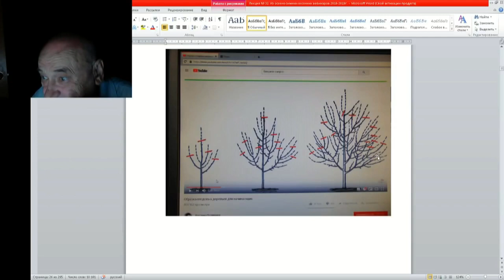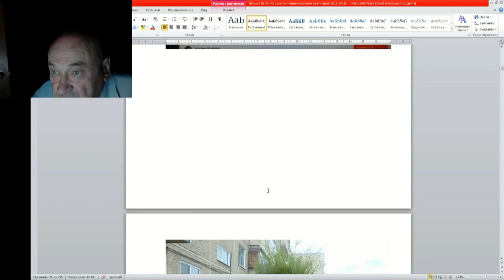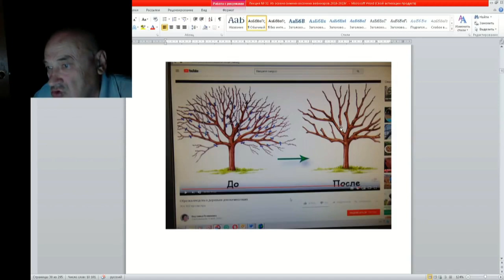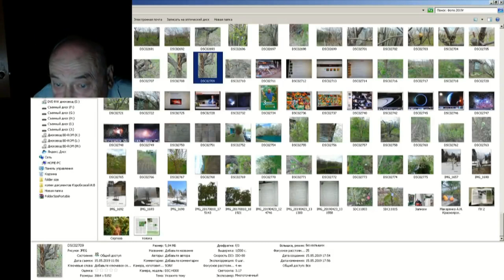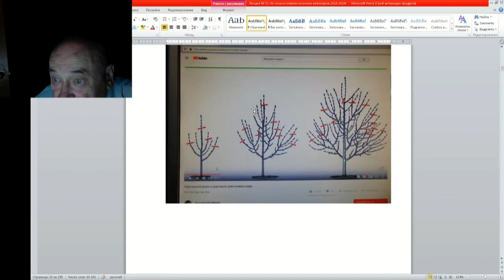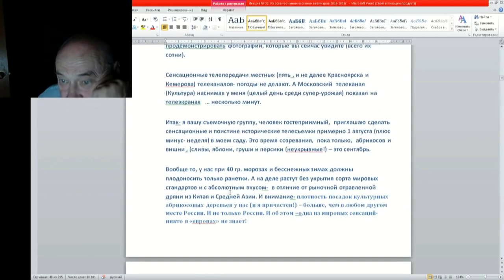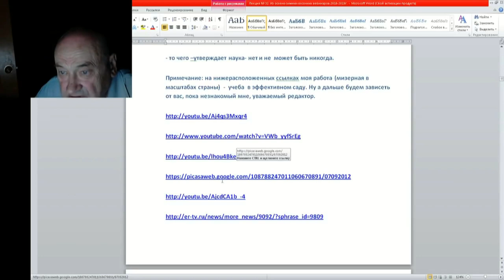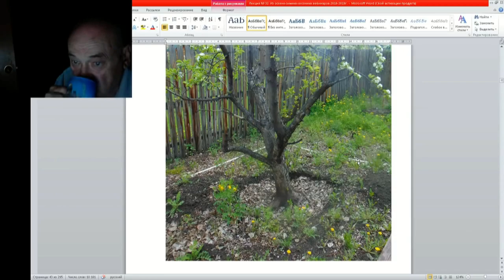10 ч 01 Обрезка и уход за деревьями